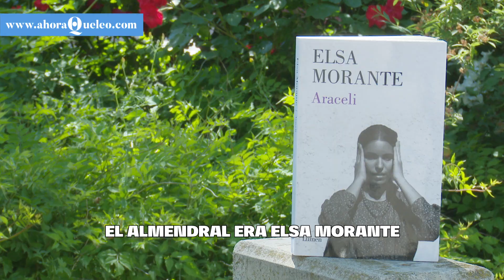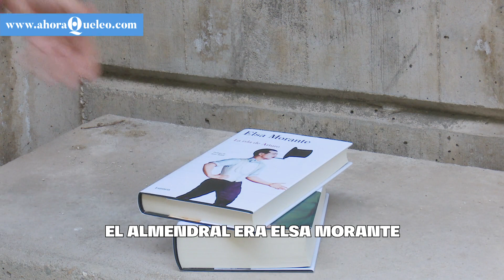El día que Elsa Morante se enamoró de El Almendral, un pueblo de un único habitante en Almería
La escritora italiana ambientó en este pueblo abandonado de Almería su última novela, 'Araceli', que ahora reedita la editorial Lumen. Hemos ido hasta El Almendral para conocer a Adrián, su único habitante, al que podéis conocer en el vídeo que acompaña al reportaje.